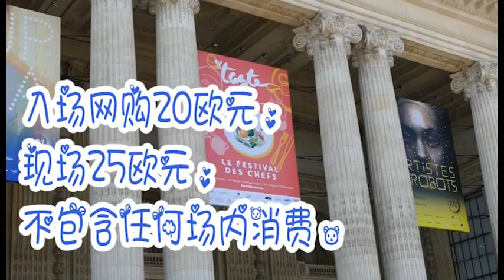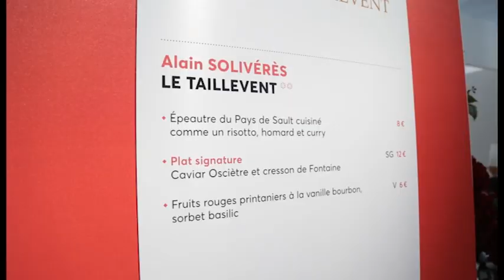法国 巴黎美食节 - taste - 世界米其林厨师的节日